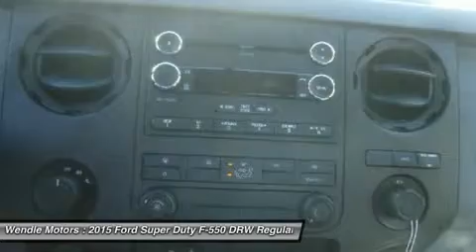2015 FORD SUPER DUTY F-550 DRW Spokane, WA 1500274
2015 FORD SUPER DUTY F-550 DRW Spokane, WA
Stock# 1500274

Wendle Motors
9000 N Division St

Save $4,500 - $2,500 Retail Customer Cash + $1500 Ford Credit Retail Bonus Cash (requires Ford Credit financing) + $500 Military Appreciation Bonus Cash (see dealer for qualifications). Not all buyers will qualify for Ford Credit financing. Residency restrictions apply. For all offers, take new retail delivery from dealer stock by 7/6/2015. See dealer for qualifications and complete details.